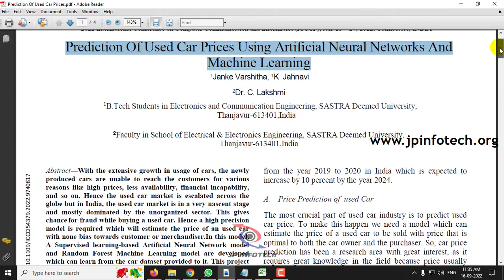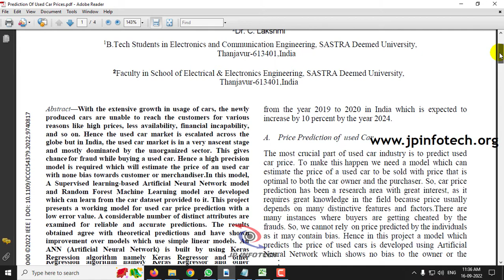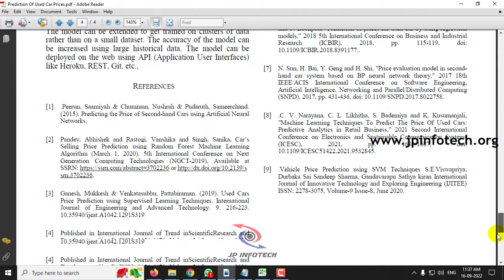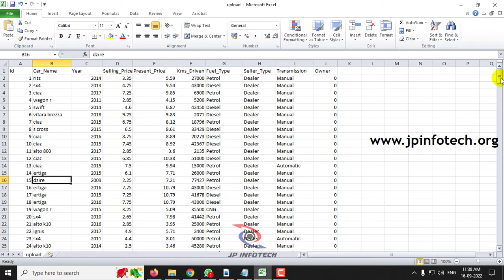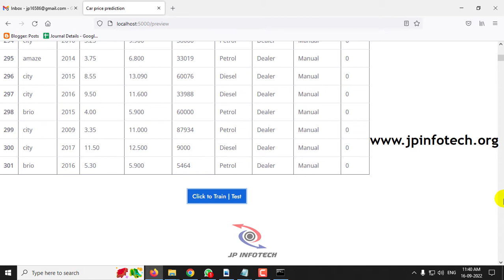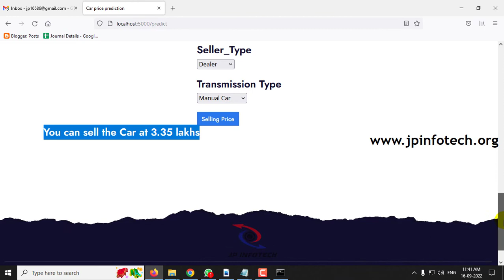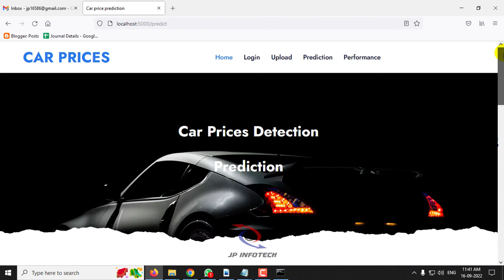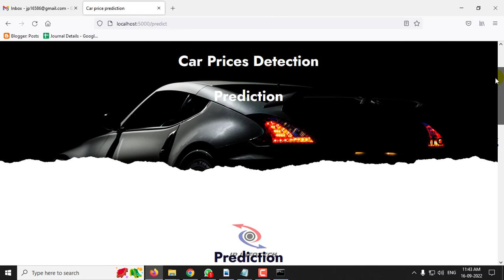Prediction Of Used Car Prices Using Artificial Neural Networks And Machine Learning | Python Project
Prediction Of Used Car Prices Using Artificial Neural Networks And Machine Learning | Python Final Year IEEE Project 2023.

📌IEEE Base Paper Title: Prediction Of Used Car Prices Using Artificial Neural Networks And Machine Learning.
💡Implementation Code: Python.
🚀Algorithm / Model Used: Decision Tree Regressor.
🌐Web Framework: Flask.
🖥️Frontend: HTML, CSS, JavaScript.
💰Cost (In Indian Rupees): Rs.3000/.

IEEE Base Paper Abstract:
With the extensive growth in usage of cars, the newly produced cars are unable to reach the customers for various reasons like high prices, less availability, financial incapability, and so on. Hence the used car market is escalated across the globe but in India, the used car market is in a very nascent stage and mostly dominated by the unorganized sector. This gives chance for fraud while buying a used car. Hence a high precision model is required which will estimate the price of a used car with none bias towards customer or merchandiser. In this model, A Supervised learning-based Artificial Neural Network model and Random Forest Machine Learning model are developed which can learn from the car dataset provided to it. This project presents a working model for used car price prediction with a low error value. A considerable number of distinct attributes are examined for reliable and accurate predictions. The results obtained agree with theoretical predictions and have shown improvement over models which use simple linear models. An ANN (Artificial Neural Network) is built by using Keras Regression algorithm namely Keras Regressor and other Machine Learning Algorithms namely Random Forest, Lasso, Ridge, Linear regressions are built. These algorithms are tested with the car dataset. Experimental results have shown that the Random Forest model with a Mean Absolute Error value of 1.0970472 and R2 error value of 0.772584 has given the less error among all the other algorithms. The work presented here has shown profound implications for future studies of Used Cars price Prediction using Random Forest and might one day help to solve the problem of frauds with one hundred percent accuracy.

REFERENCE:
Janke Varshitha, K Jahnavi, C. Lakshmi, “Prediction Of Used Car Prices Using Artificial Neural Networks And Machine Learning”, 2022 International Conference on Computer Communication and Informatics (ICCCI), IEEE Conference, 2022.